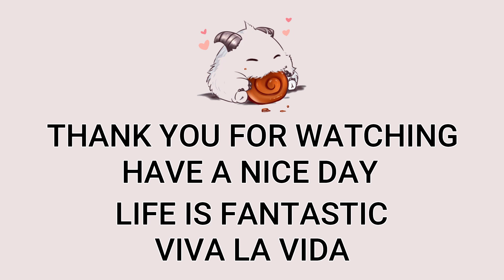JDG Ruler Zeri APC VS Samira | KR Diamond Patch 13.14